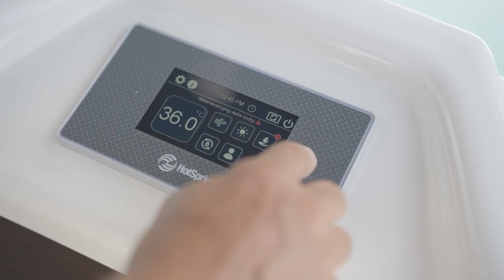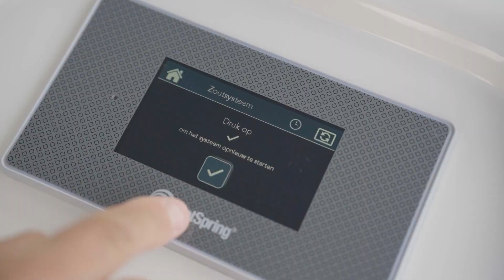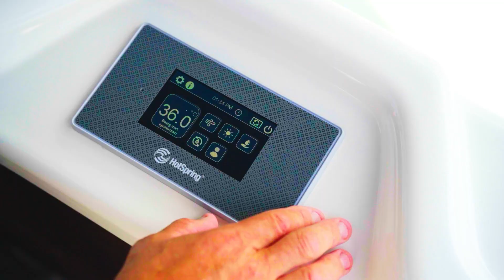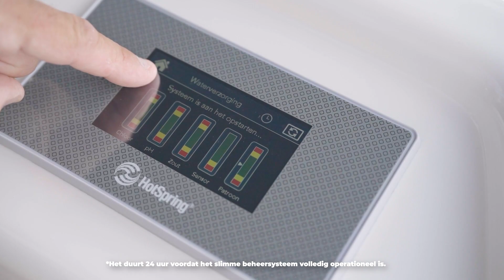Hoe gebruik je het FreshWater Salt + IQ Systeem? – Stap-voor-stap instructies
Leer hoe je het FreshWater Salt + IQ systeem optimaal kunt gebruiken om je spa schoon en gemakkelijk te onderhouden. Deze instructievideo biedt stap-voor-stap uitleg over het instellen en monitoren van je spa voor een moeiteloze wellnesservaring. Ontdek hoe je met minder chemicaliën en eenvoudig onderhoud kunt genieten van kristalhelder water.